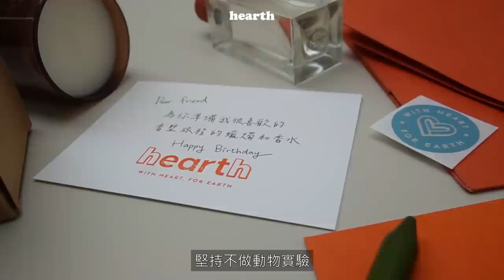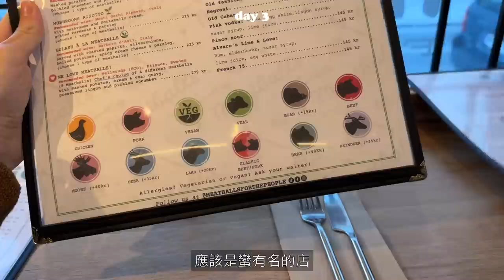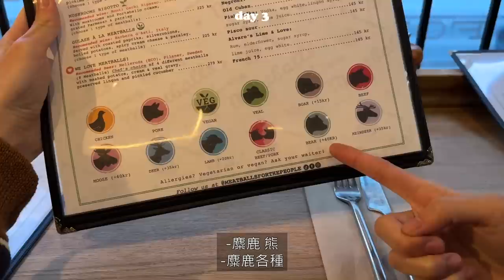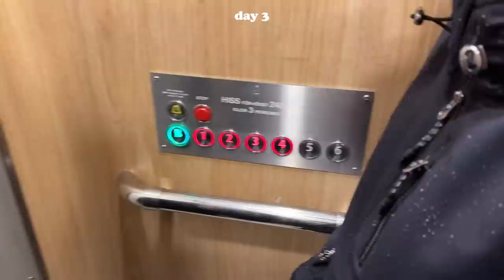美好到一生來一次還不夠、來瑞典挑戰鹿肉丸、北歐真漂亮幸福善良有秩序、跟紫噗過聖誕｜駱 SEB vLOg #26 Stockholm Diaries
＼感謝財神 美好生活選品店 hearth 贊助本集播出／
香墅旅程的香水、蠟燭都可以在 hearth 選品店找到
無論是送禮或自用都好適合
有興趣的朋友記得到台北誠品南西1樓逛逛
也可以追蹤 @hearth.tw 獲得更多資訊

「with Heart，for Earth」
希望為家中帶入溫暖
聚集全世界的美好生活

從歐洲回來一陣子了
在剪輯瑞典的影片時
真的好懷念在瑞典的時光
北歐獨有的環境氛圍
結合漂亮的景色與自在的氣息
非常推薦有機會一定要去一趟

A GOOD CHOICE team
Creative Director：@psychobaby_gill